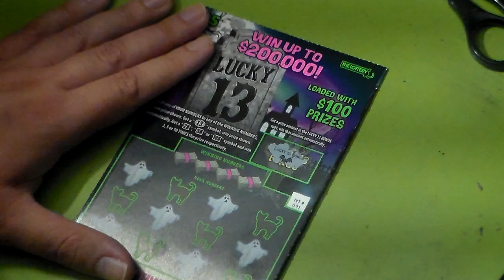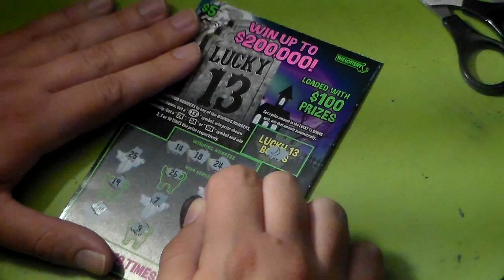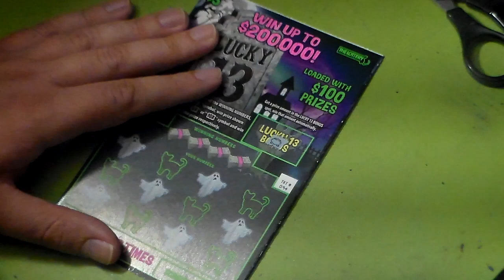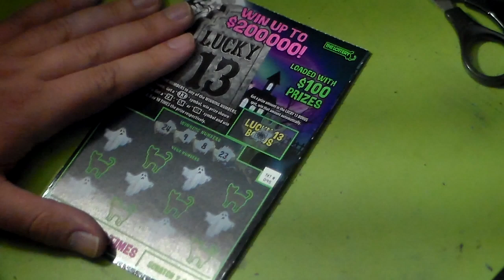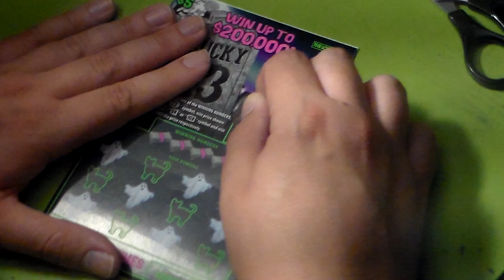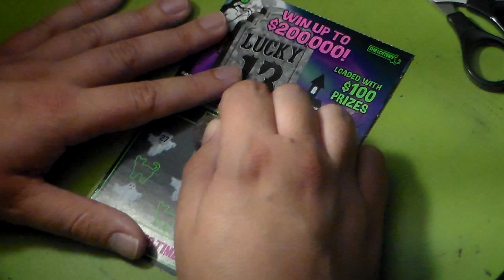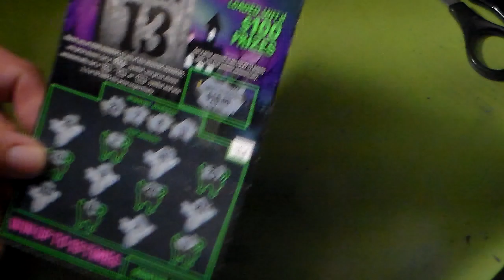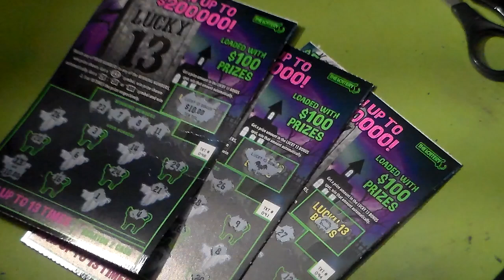Lucky 13 $5 Scratch off Ticket 10/18/2024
So I got the $5 scratch off ticket and you will see this ticket again on my Halloween Special on 10/31/2024 so stay tune for that.